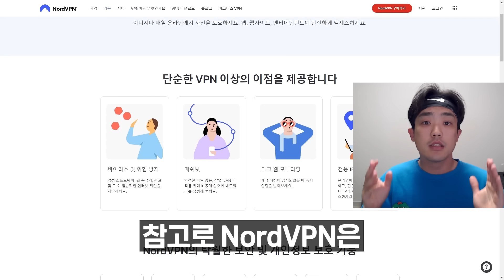오버워치2 신규 기능 '스킬 강화' 영웅별 총정리!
[나무늘보 구독자 특별 혜택]
아래 나무늘보 친구 초대 코드로 샵백 가입 시 1만원 보너스 캐시백을 드립니다!
- 친구 초대 코드 : YT-FASTSLOTH
※ 자세한 이벤트 내용 및 캐시백 환급 조건은 샵백 사이트에서 확인 권장드립니다!